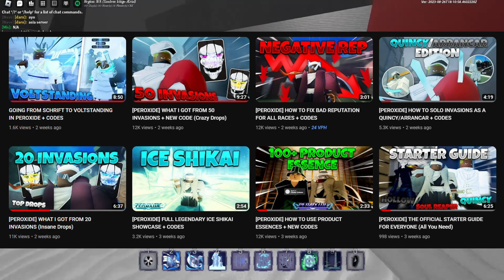[PEROXIDE] WHAT CRYSTALS I GOT FROM 100 PLUS TIME RELICS + CODE (W Luck)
CODE: 180kLikesUpdateSoon